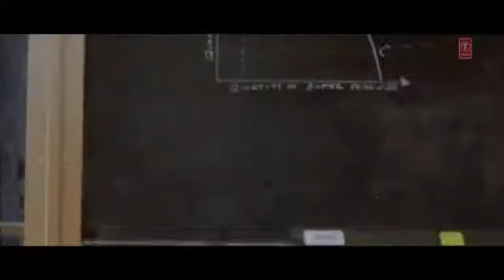Allah Maaf Kare Full Song Desi Boyz Feat Akshay Kumar, Chitrangada Singh1